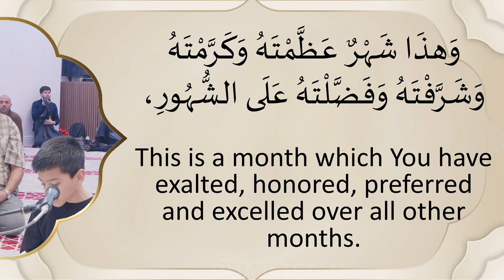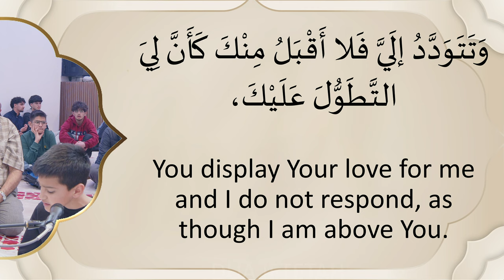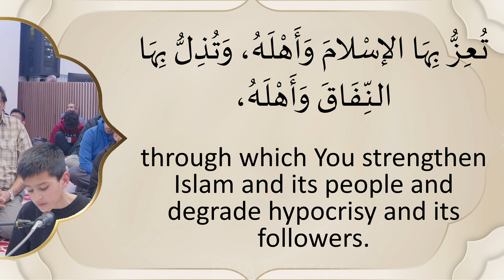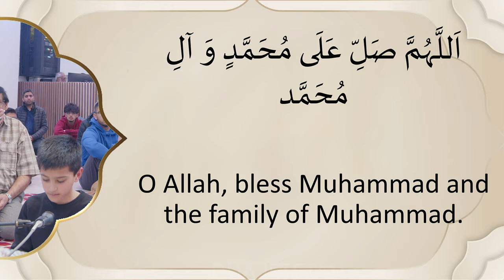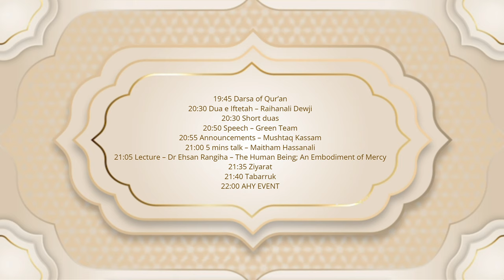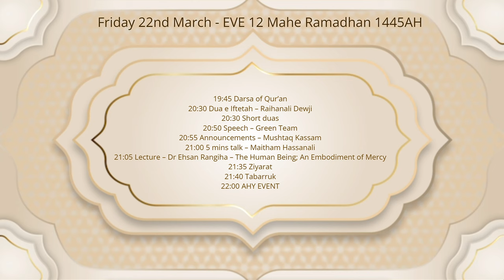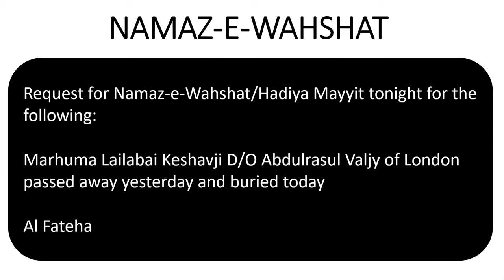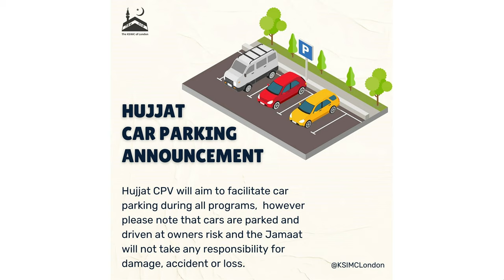EVE 12 Mahe Ramadhan - Dr Ehsan Rangiha - 22/03/24